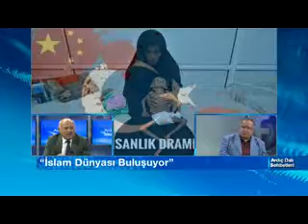AHMET TEVFİK OZAN-DÜNYA MÜSLÜMANLARI BULUŞUYOR-ZÜLFÜ BİÇERER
AHMET TEVFİK OZAN'IN HAZIRLAYIP ELAZIĞIN ULUSAL KANALI KANAL FIRAT'TA SUNDUĞU "ARDIÇ DALI SOHBETLERİ"NİN BU PROGRAMDA KONUĞU  ZÜLFÜ BİÇERER….ELAZIĞ’IN EN ESKİ VE KÖKLÜ SİVİL TOPLUM KURULUŞLARINDA GÖNÜLLÜ GÖREV ALMIŞ VE ELAZIĞIN İLM-İ İLAHİDE ŞÖHRET OLMUŞ GÖNÜL DOSTLARINININ  RAHLE-İ TEDRİSİNDEN GEÇMİŞ  BİÇERER   KASIM-2018 DE İSTANBULDA İSTANBUL BÜYÜKŞEHİR BELEDİYESİ-İSLAM DÜNYASI STK’LAR BİRLİĞİ-TÜRKİYE GÖNÜLLÜ TEŞEKKÜLLER VAKFI’NIN DÜZENLEDİĞİ DÜNYA MÜSLÜMANLARI BULUŞUYOR TOPLANTISINI ANLATIYOR..